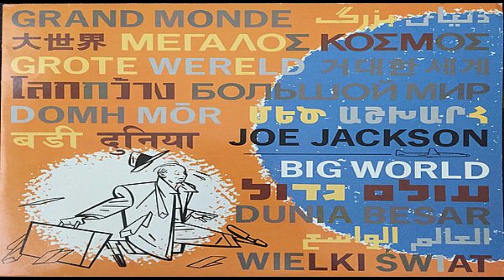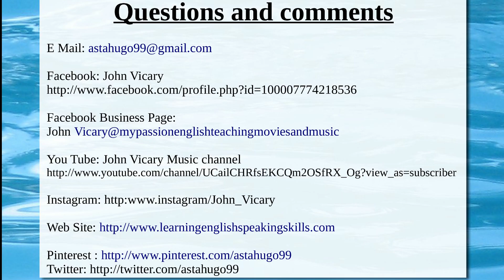1986 Top 10 albums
Another list of my 10 favourite albums from 1986